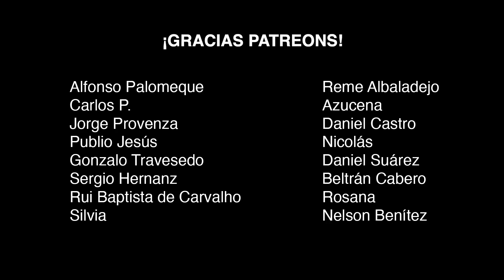CAKE MATE - MARLASKA, TRAIDOR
Son muchos los actores de nuestra sociedad los que tildan de alta traición el ejercicio del Ministro Fernando Marlaska:

 POLICÍAS, FUNCIONARIOS DE PRISIONES , VÍCTIMAS DEL TERRORISMO, POLÍTICOS Y LA SOCIEDAD CIVIL en las calles no vacilan al decir: MARLASKA TRAIDOR.

Juzgad si, tras este reportaje, encaja más  la definición emotiva o si han de ser los propios y excompañeros jueces, los que sienten (al que en otra vida fuera juez) en el banquillo, por traidor.

Marlaska traiciona a las víctimas del terrorismo:

1 - con la derogación de la DOCTRINA PAROT

2 - FUNCIONARIOS de prisión, traicionados por MARLASCA

3 - POLICÍAS Y GUARDIAS CIVILES, TRAICIONADOS, ABANDONADOS /JUSAPOL

4 - ABOGADOS DEL ESTADO, SABEN QUE NO TIENES NI PRESTIGIO NI VERGÜENZA PARA VOLVER A LA CARRERA JUDICIAL.

5 - CORRER POR LAS VÍCTIMAS Y TE COMPRASTE UNA MÁQUINA PARA CORRER. Retirada la medalla al honor, porque no tienes honor.

6 - TRAICIONASTE A LOS CONSTITUCIONALISTAS, A TUS POLICÍAS PORQUE QUE LO TUYO ES TOMAR KUBATIS. EL DÍA QUE ESTABAS DE COPAS MIENTRAS EN BARCELONA 2019 PASABAN COSSHAS…

7 - LOS SOCIALISTAS HACEN BROMAS Y TE LLAMAN MARLASCÓN Y YO NO CAERÉ EN ESO… EN ESO QUE TÚ HACES TAN BIEN QUE SE LLAMA TRAICIONAR TUS PRINCIPIOS Y CARECER DE VALORES.